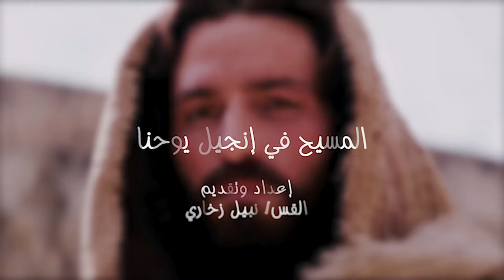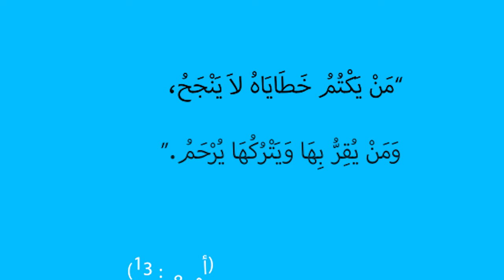المسيح في انجيل يوحنا | الحلقة رقم 34 | المرأة الزانية